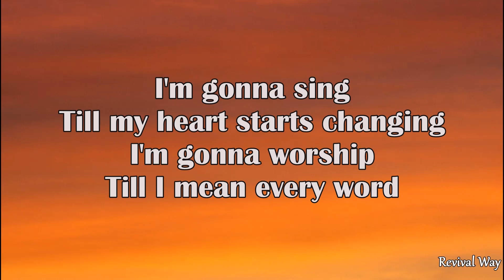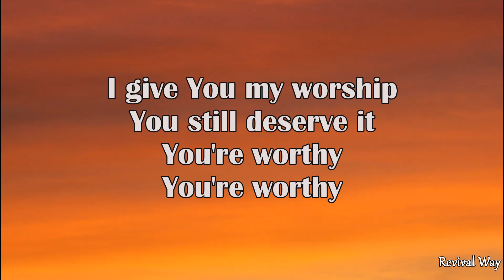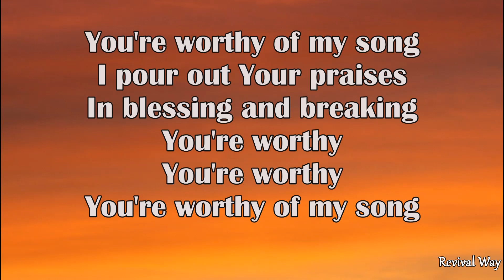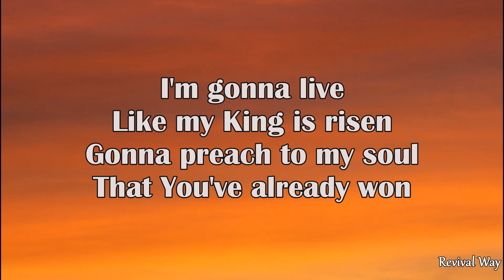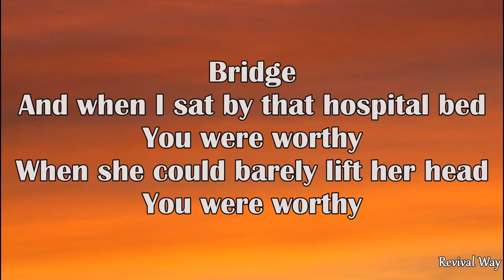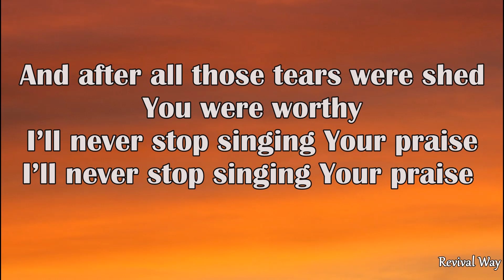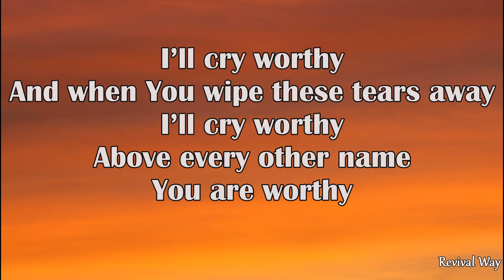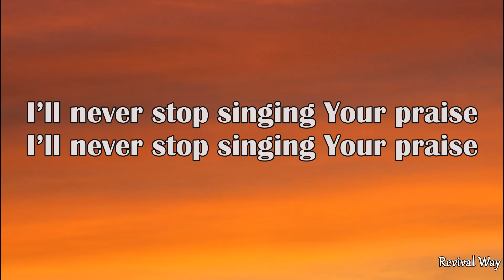Worthy Of My Song LYRICS Worthy Of It Allfeat Phil Wickham & Chandler Moore Maverick City Music Re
Welcome guys!
I do my best to release worship lyrics videos daily and I hope that the videos will serve as a blessing for you, your cell group or your church.

Lyrics

Verse 1
I'm gonna sing
Till my heart starts changing
I'm gonna worship
Till I mean every word
'Cause the way I feel
And the fear I'm facing
Doesn't change who You are
Or what You deserve

Chorus
I give You my worship
You still deserve it
You're worthy
You're worthy
You're worthy of my song
I pour out Your praises
In blessing and breaking
You're worthy
You're worthy

Verse 2
I'm gonna live
Like my King is risen
Gonna preach to my soul
That You've already won
And even though I can't see it
I'm gonna keep believing
That every promise You made
Is as good as done

Bridge
And when I sat by that hospital bed
You were worthy
When she could barely lift her head
You were worthy
And after all those tears were shed
You were worthy
I’ll never stop singing Your praise

And in the blessing and the pain
You are worthy
Whether you say yes or no or wait
You are worthy
And through it all I choose to say
You are worthy
And when I finally see Your face
I’ll cry worthy
And when You wipe these tears away
I’ll cry worthy
Above every other name
You are worthy

Tag 2
You’re worthy of it all
For from You are all things
And to You are all things

"Yet a time is coming and has now come when the true worshipers will worship the Father in the Spirit and in truth, for they are the kind of worshipers the Father seeks." - John 4:23

Do share your testimonies or prayer points in the comments section so that we can pray along with you. Continue to fight the good fight and run the race well!

Rehoboth Lyrics

hillsongspraiseandworshipsongsplaylist,
hillsongworshiptoptracks,
hillsongworshipsongs,
hillsongworshiplyrics,
hillsongworship2021,
hillsongworship,
hillsongunited,
hillsongtoptracks,
hillsongsongslyrics,
hillsongsongs,
hillsongpraiseandworshipsongs,
hillsongplaylist,
hillsongmusic,
hillsonghits,
hillsongfullalbum,
hillsong,
highworshipsongs,
greatestworshipmusic,
gospelworshipsongs,
gospeltopic,
gospelsongswithlyrics,
gospelsongs,

gospelmusicpraiseandworshipsongs,
gospelmusicpraiseandworship,
gospelmusic,
gospelcountrymusic,
gospelchristiansongs,
goodpraisesongs,
globalgospelgroup,
countrygosspel,
countrygospelsongs,
christianworshipsongs,
christiansongswithlyrics,
christiansongsnonstop,
christiansongslyrics,
christiansongsandpraise,
christiansongs,
christian music,
christian hyms,
christian gospel,
christian,
bestworshipsongseer,
bestworshipsongs,
bestworshipmusic,
bestpraiseworship,

christian music
christian hyms
christian gospel